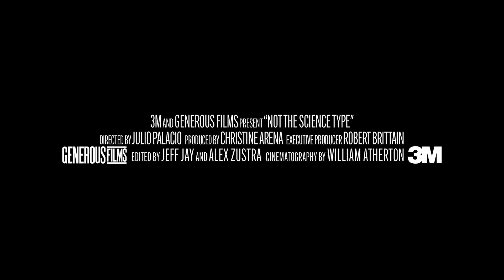Not the Science Type Trailer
"Not the Science Type" is 3M's new documentary that addresses negative stereotypes and the need for greater diversity, equity and inclusion in the science, technology, engineering and math (STEM) fields. The film will premiere on June 17.